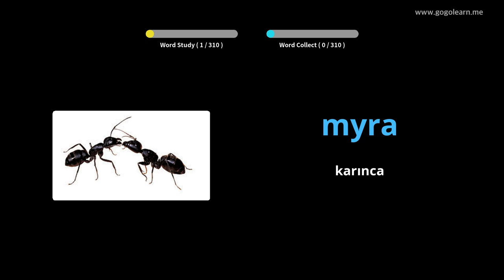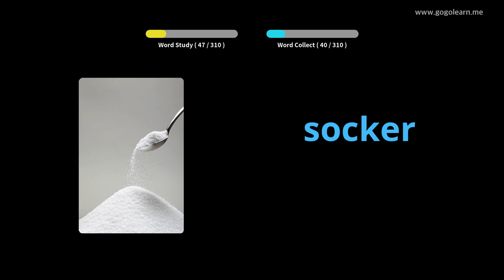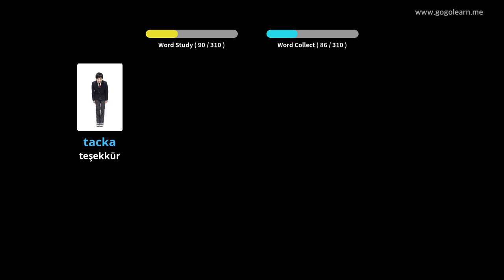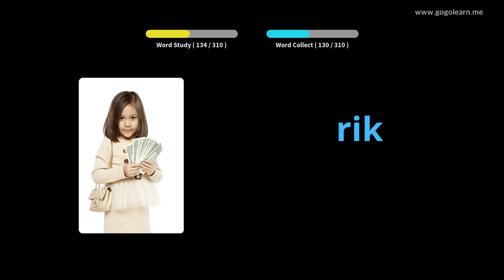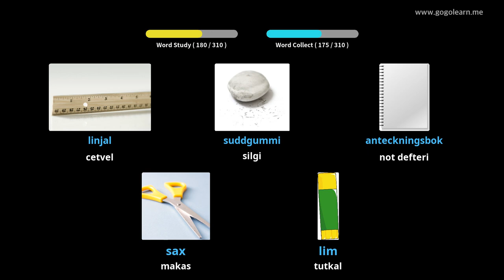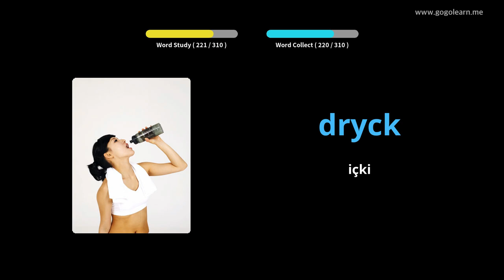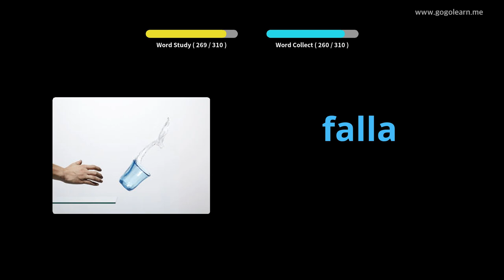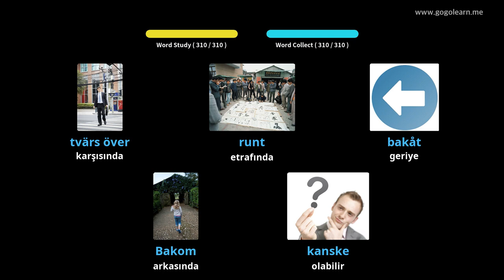İsveççe Resimlerle Öğrenin | İsveççe Kelime Bilgisi Sürüş Sırasında Dinleme | Golearn